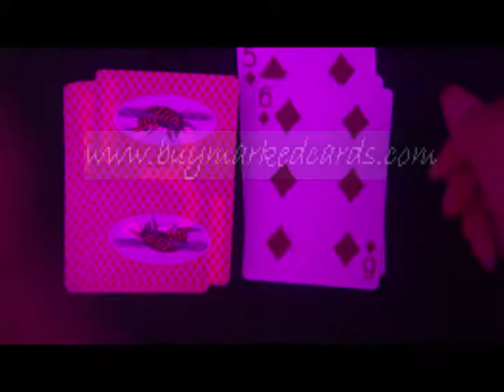PLASTIC-PLAYING-CARDS--Bee with Picture-Red--Poker-cheat.avi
Невероятная вещь, но это правда, дорогие любители покера просто пойти в что сайт продажи отмечены карты и любые продукты покера вы хотите, например, невидимые отмечены карт, инфракрасный контактные линзы, невидимые чернила, светящиеся очки, сканирующие системы и так далее. Хотите быть в покер победителя навсегда? Или хотите, чтобы защитить себя от обмана покер на покерном столе? Хорошо, может помочь вам сделать это правда.
Более подробную информацию, пожалуйста, обращайтесь: SKYPE: luminouscards.